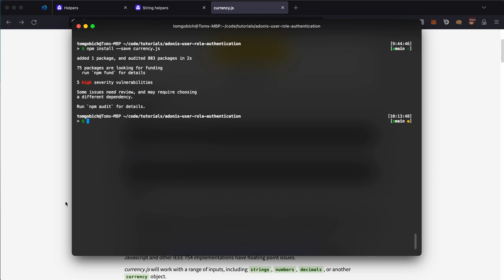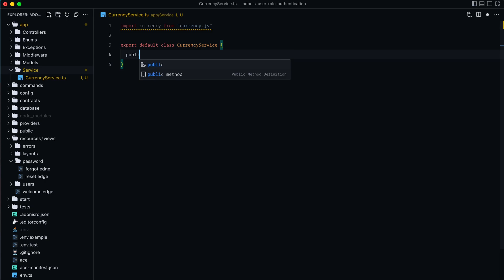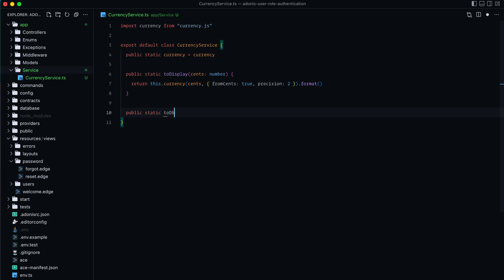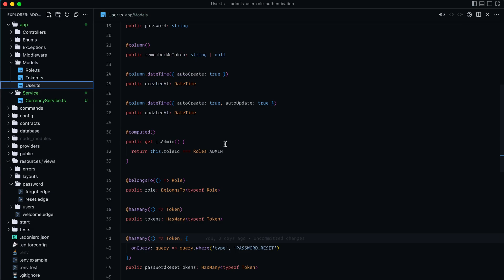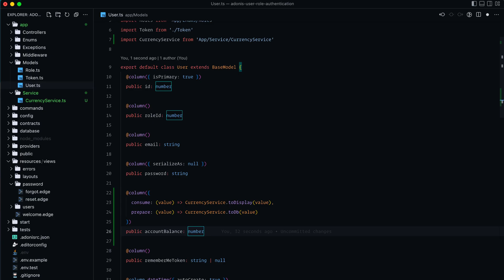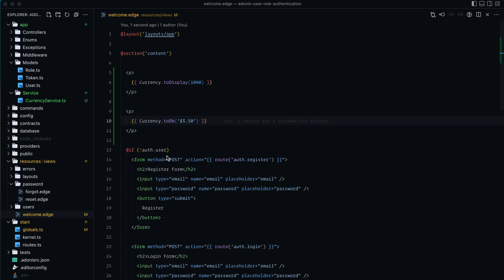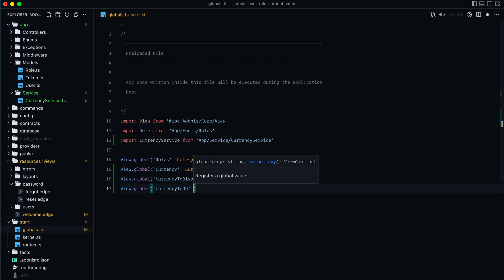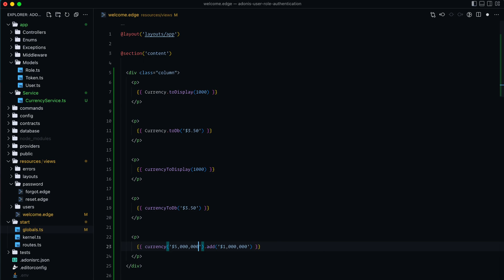How To Create Your Own Global Helpers in AdonisJS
In this lesson, we'll learn how we can create our own globally available helper methods & properties in AdonisJS. We'll install currency.js, wrap it in a brief custom class, and make our custom method available throughout our application by exporting them, importing them, and registering them as EdgeJS Globals.

📚 Chapters:
00:00 - Intro
00:55 - Creating Our Helper Service
02:48 - Usage In App Directory (Controllers, Exceptions, Models, etc)
04:16 - Usage in EdgeJS Views
07:40 - Outro